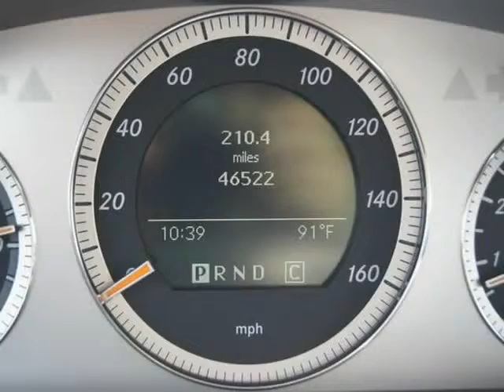2008 Mercedes-Benz C-Class 4dr Sdn 3.5L Sport RWD (Marietta, Georgia)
Marietta Auto Sales LLC
1745 Roswell Rd
Marietta